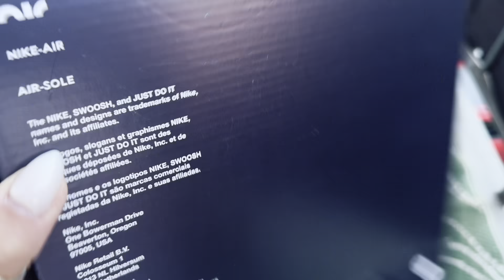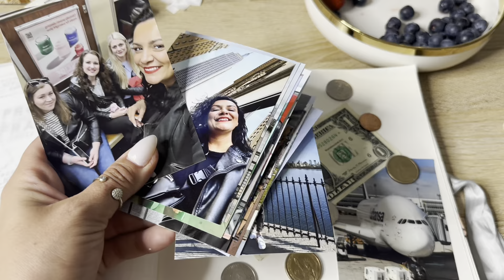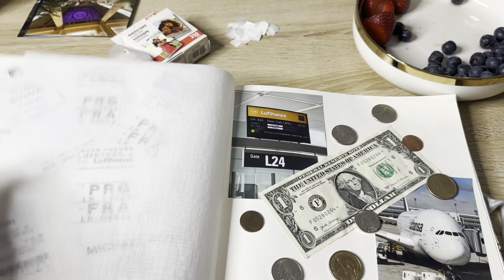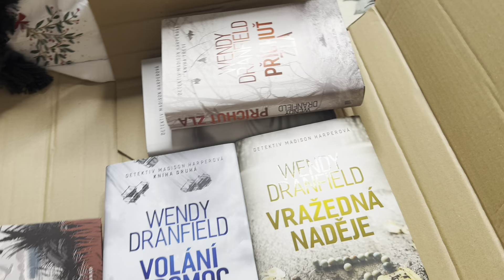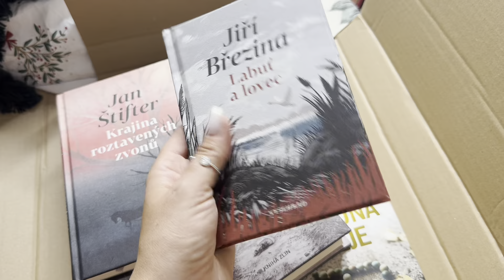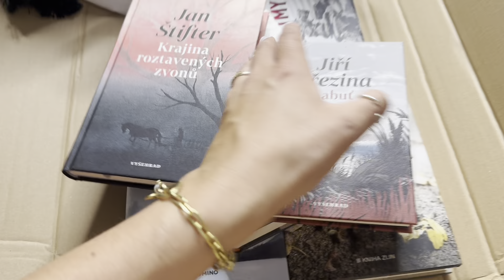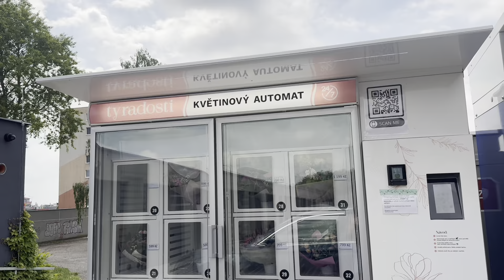VLOG // Domácí cibulové chutney, Vinná noc a tvoření alba z NY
Slevový kód SMAJDA10